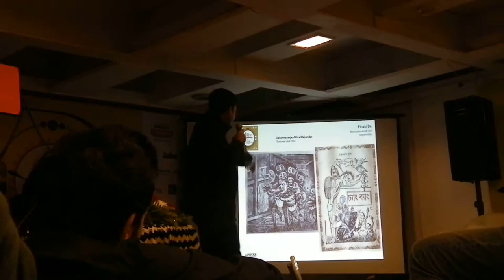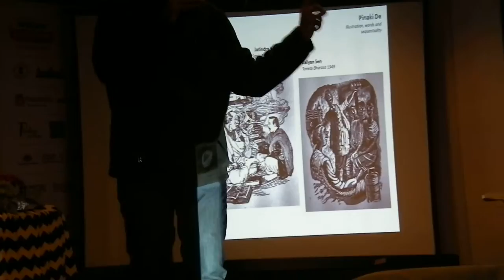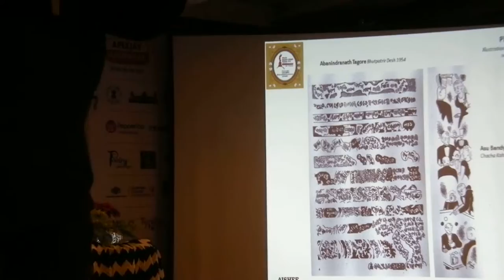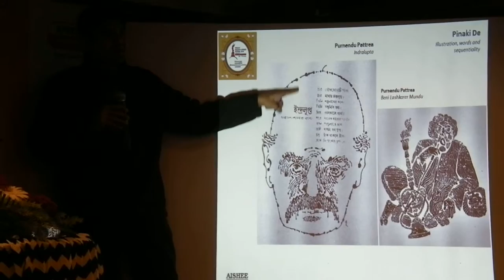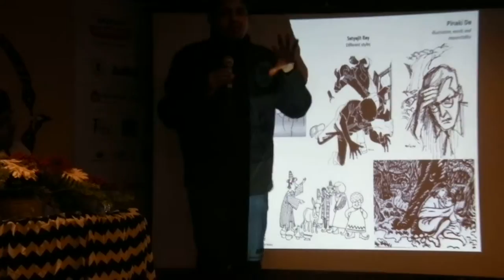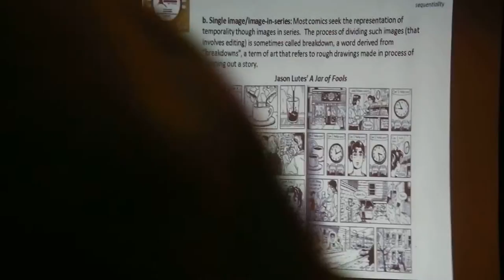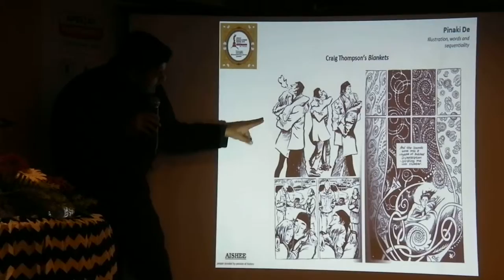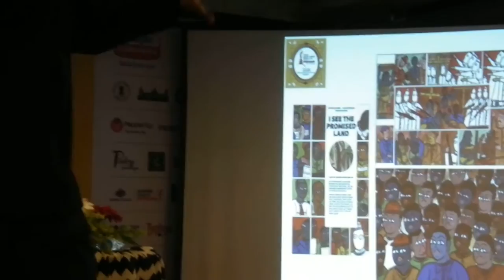Pinaki De on Bengali Comics - Aishee Event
A discussion on Comics, Sequential Art and Graphic Novels. Speaker is guest lecturer at Jadavpur University, Kolkata.